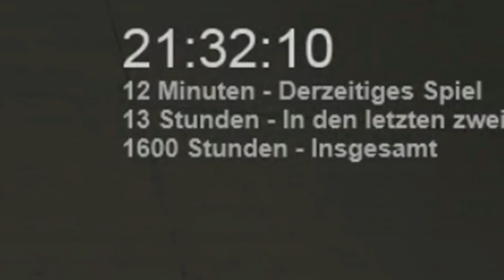TF2 Your Eternal Reward Spy, I'm Shit at Talking (gameplay)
Contracts, backstabs and failing at formulation coherent thoughts, you know, the usual